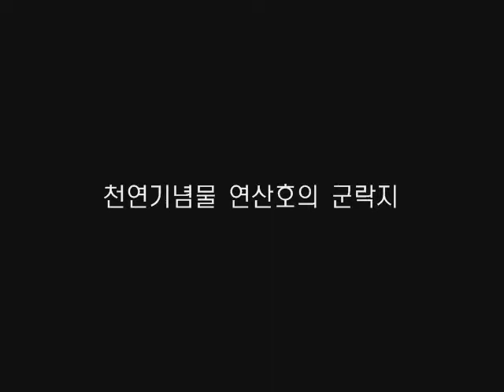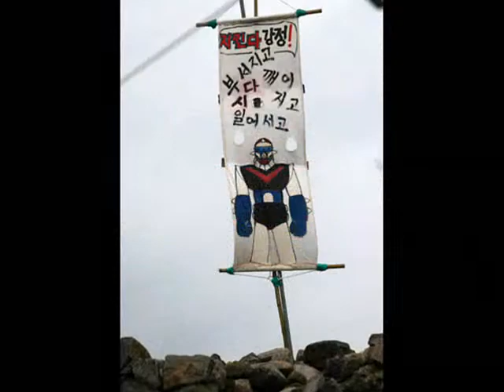강동균 강정마을회장님, 당신이 있어 참 고맙습니다.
제주 서귀포시 강정마을 중덕바다, 제주올레에서도 가장 경관이 빼어난 길목, 멸종 위기종 붉은발말똥게와 천연기념물 연산호의 군락지, 앞바다에는 돌고래가 사는 곳, 사철 맑은 물이 솟아나는 천혜의 강정마을. 그 강정마을에는 1930명의 사람도 있습니다. 그 사람들 중 많은 수가 해군기지 건설을 반대합니다. 하지만 주민을 외면한 국방부는 공사를 강행하고 평화롭던 마을은 지난 5년동안 격동했습니다. 구럼비 바위 일대는 농성장이 되었고 마을 삼거리에는 평화의 망루가 쌓아졌습니다. "강정을 살려줍서!" "강정을 살려줍서!"
순리대로 살아왔고 그렇게 사는 게 당연한 사람들. 강정마을 회장님 모든 게 끝나면 앞으로 뭘 하실거예요? "농사" 그 작고 소박한 꿈이 외면당하지 않기를 바랍니다.